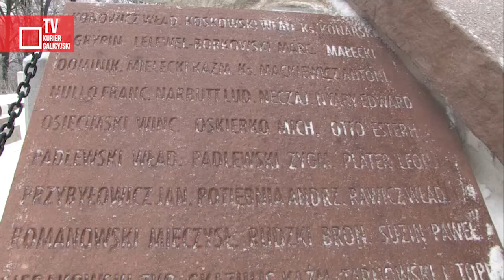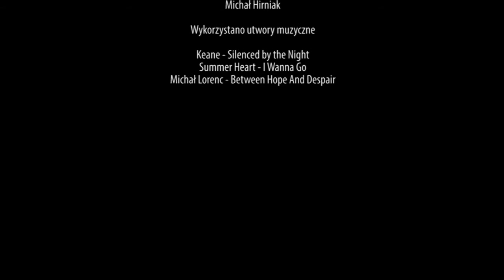Upamiętnienie 151. rocznicy Powstania Styczniowego we Lwowie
22 stycznia br. Konsulat Generalny RP we Lwowie oraz przedstawiciele miejscowych organizacji polskich uczcili 151. rocznicę wybuchu powstania styczniowego. Obchody miały miejsce przy grobach powstańców na Cmentarzu Łyczakowskim.

2014 Kurier Galicyjski TV